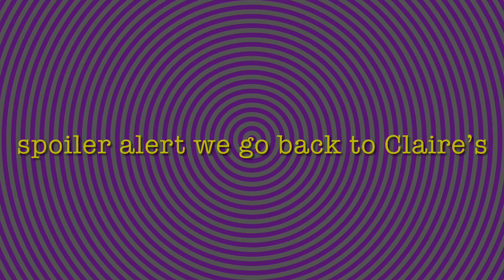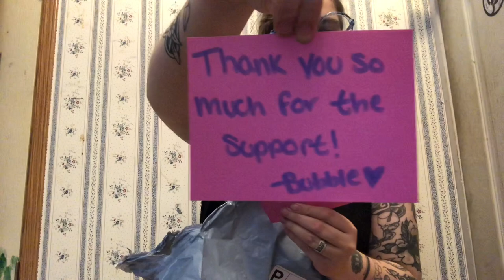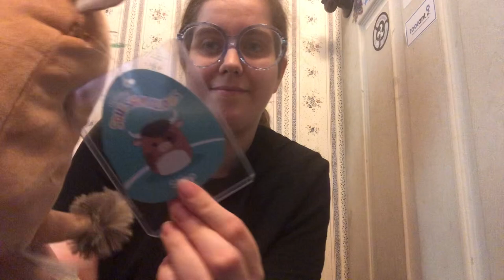My New SQUISHMALLOW Hyper Fixation | PART ONE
WHATNOT $10 off your first purchase!

Follow me on Whatnot @allieonline

Whatnot sellers packages featured in this video:
stuffwedontneed
daisymae33
greatgifts
livvylance
disneytorie
bubblebrain
emilysquishzm

Background music was created by Big Chi Homie (Patrick Glancey) and more of his beautiful creations can be found here: